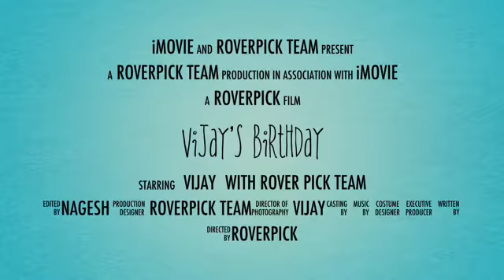Vijay's Birthday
description